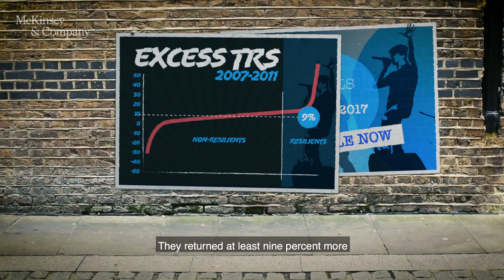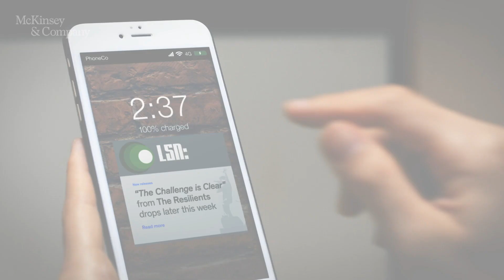The Resilients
While the last downturn was severe, a group of companies we've called "resilients" flourished. How did they do it?